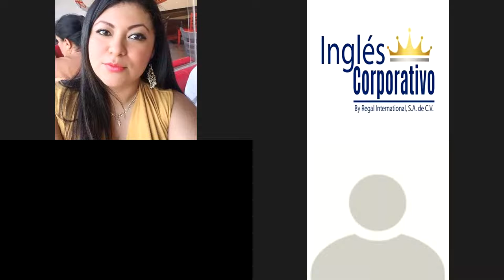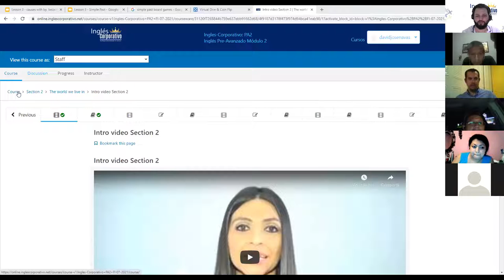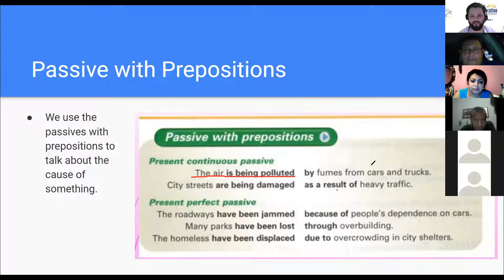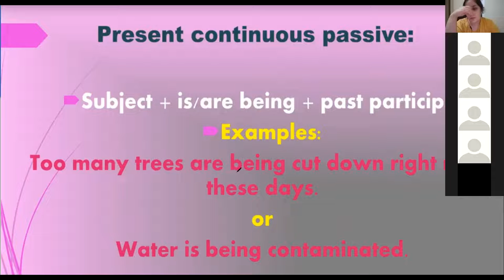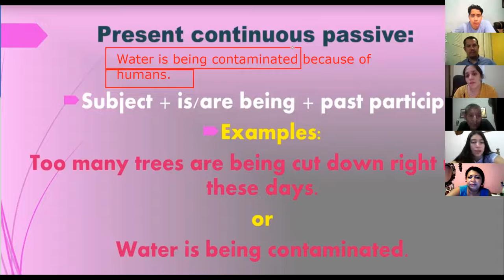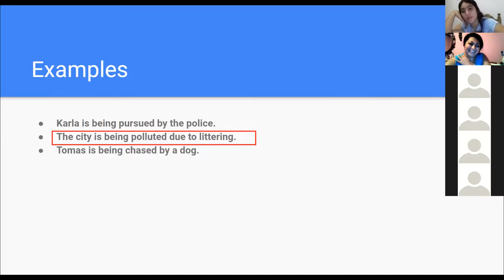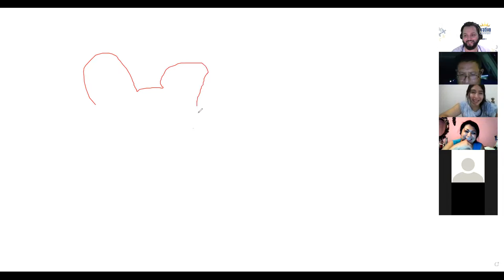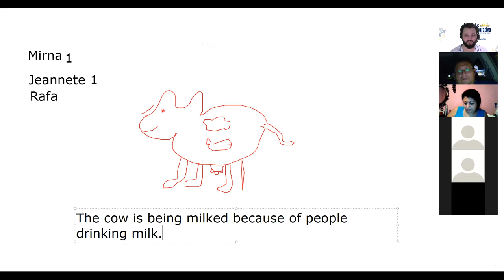Ingles Corporativo- Day 5 - Present Continuous Passive